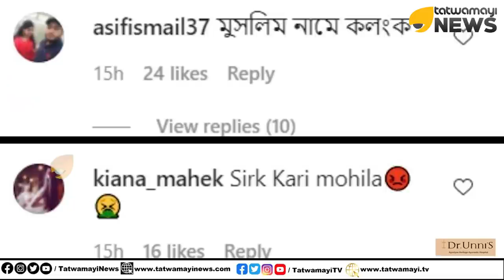ദുർഗ്ഗാപൂജയിൽ പങ്കെടുത്താൽ നരകത്തിലെ വിറകുകൊള്ളിയാക്കും; ഭീഷണി,തെറിവിളി; മതഭീകരന്മാരുടെ വിളയാട്ടം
ദുർഗ്ഗാപൂജയിൽ പങ്കെടുത്താൽ നരകത്തിലെ വിറകുകൊള്ളിയാക്കും; ഭീഷണി,തെറിവിളി,അപമാനം; മതഭീകരന്മാരുടെ വിളയാട്ടം | Nusrat Jahan